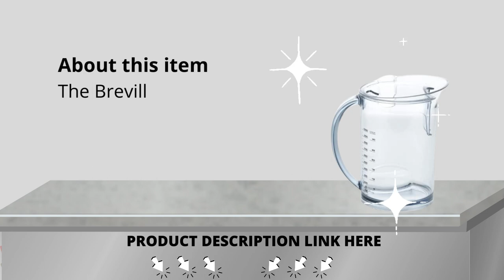want to Get Juiced - Unboxing the marvelous Breville Juice Fountain Cold Juicer!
Get Juiced - Unboxing the Amazing Breville Juice Fountain Cold Juicer!
Method of cold extraction: Vitamins and minerals can be shielded from heat and processing with a Breville juicer equipped with Cold Spin Technology and a precision mesh filter made in Italy.
Get Juiced - Unboxing the Amazing Breville
You can juice fruits and vegetables whole without cutting them first thanks to the juicer's distinctive three-inch extra-wide chute feed. Seal and keep in a big container: For the entire family, juice and seal a 70-ounce XL jug or store it in the refrigerator for up to three days. LED Display: If overloading has rendered the juicer's motor inoperable, the display illuminates; This is a preventative measure to ensure motor longevity and safety.